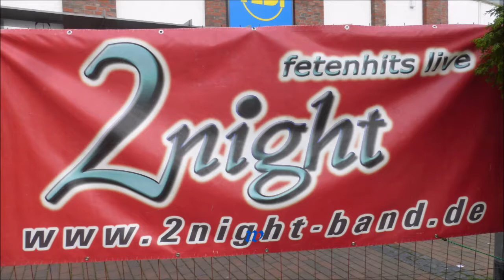1830 * Der Sportler * Wir in Altenessen * 23. Stadtteilfest * 2night * Video 2 * 15.09.2018